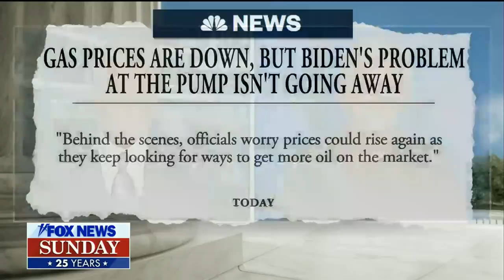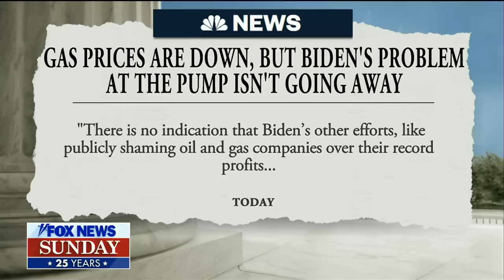Sec. Granholm defends Inflation Reduction Act's climate provisions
Energy Secretary Jennifer Granholm discusses green energy provisions outlined in Democrats' controversial Inflation Reduction Act, gas prices, and tax credits for electric vehicles.